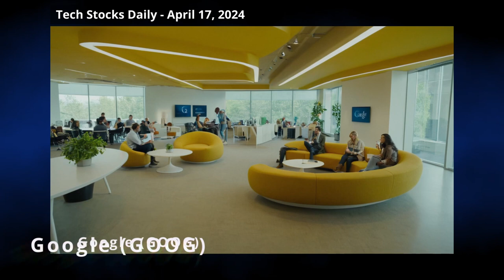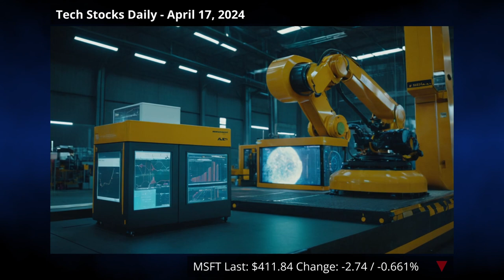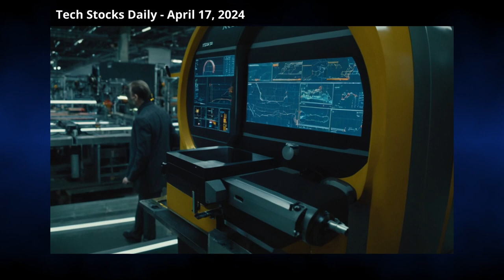Tesla Trims, Google Grapples, NVIDIA Soars, MSFT Innovates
🤖 Tech Stocks Daily - April 17, 2024 🤖

In today’s tech landscape, Tesla navigates strategic workforce reductions and corporate governance debates amidst ambitious innovation projects, highlighting the complex balance between cost management and future vision. Google faces ethical challenges and strategic shifts, emphasizing AI's growing influence, while NVIDIA revels in financial strength and AI/GPU market dominance, eyeing global collaborations. Microsoft secures regulatory favor in Europe for its OpenAI investment, pushing AI and manufacturing data integration. The tech industry, marked by strategic recalibrations and innovation amidst regulatory and economic considerations, portrays a dynamic interplay of growth, visionary ambitions, and real-world constraints, unfolding in a cautiously optimistic market sentiment.

🗂️ Chapters:
00:00 Intro
00:39 Tesla (TSLA)
03:11 Google (GOOG)
05:16 NVIDIA (NVDA)
07:02 Microsoft (MSFT)
08:39 Market Sentiment
11:11 Today's Pick
13:18 Thanks for watching